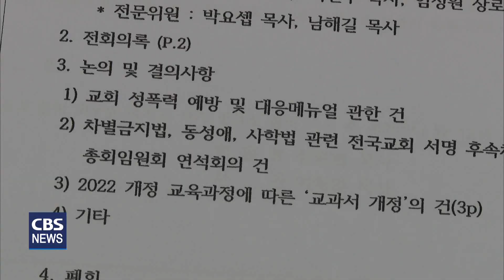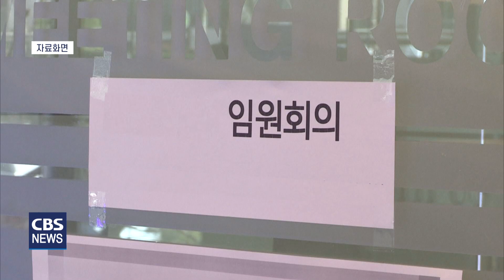[CBS 뉴스] "피해자중심의 매뉴얼" 예장합동총회 성폭력예방대응 매뉴얼 마련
예장합동총회가 교회 내 성폭력 예방과 성폭력 사건 발생 시 대응을 위한 매뉴얼을 마련했다.

예장합동총회는 지난 해 107회 교단총회에서 성폭력 대응 매뉴얼을 제작하기로 결의한 바 있다. 목회자가 저지르는 성폭력 범죄가 잇따라 폭로되면서, 성폭력 예방과 대응 매뉴얼이 필요하다는 요구가 교단 안에서부터 흘러나온 거다.

그동안 심각한 성범죄가 잇따라 발생했던 합동총회에서 이와 관련한 법과 정책이 마련된 건 이번 매뉴얼이 처음이다.

매뉴얼을 작성한 예장합동총회 대사회문제대응위원회가 공개한 교회 성폭력 예방지침서 목차를 보면, 교회 내 성폭력의 정의부터 관련 용어에 대한 설명, 성폭력에 대해 잘못 알고 있는 것들을 정리해 교회 내 성폭력에 대한 이해를 높이고 있다.

또 교회 내 성폭력 사건이 발생했을 때 피해 대처 방법과 상처치유 지침, 해결방법과 도움을 받을 수 있는 상담기관 등을 안내한다.

예장합동총회 대사회문제대응위원회 위원장인 정중헌 목사는 "매뉴얼은 예방에 우선을 두고 있으며, 그럼에도 사건이 발생했을 때, 피해 당사자는 물론, 교회가 어떻게 대처해야 할지를 담았다"면서 피해자 중심의 매뉴얼을 만들기 위해 노력했다고 설명했다.

매뉴얼에서 눈에 띄는 건 '그루밍'이다. 그루밍 성범죄는 친밀한 관계를 바탕으로 심리적으로 지배함으로써 성범죄를 저지르는 것으로, 특히 목사에 의한 성범죄의 경우 그루밍 성폭력이 많다.

대사회문제대응위원회는 성폭력예방 대응매뉴얼을 조속히 공개한다는 방침이다.

이를 위해 이달 안에 총회임원회와 연석회의를 갖고 총회 임원회 채택을 받는대로 교단 홈페이지를 통해 교단 산하 교회와 목회자들에게 공개할 계획이다.

정중헌 목사는 "성폭력 대응 매뉴얼은 성범죄 사건을 대하는 사회적 기준과 절차적 문제를 제시하는 것이지 신학적 검토와 연구가 필요한 것이 아니"라며 공개하는데 시간을 지체할 이유가 없다는 입장이다.

더욱이 "개혁신학을 표방하는 교단으로서 사회의 지탄을 받는 교회 내 성범죄에 대한 대응지침이 이제까지 없었다는 것이 부끄럽다"면서,

오는 9월 108회 정기총회에서 최종 통과되면 전국교회에 배포해, 교회 내 성폭력 예방에 도움이 되길 기대하고 있다.

한편 기독교계에서 r성폭력예방 대응지침을 마련한 공교단은 기독교대한감리회와 한국기독교장로회, 예장통합총회, 기독교한국침례회 정도에 불과하다.